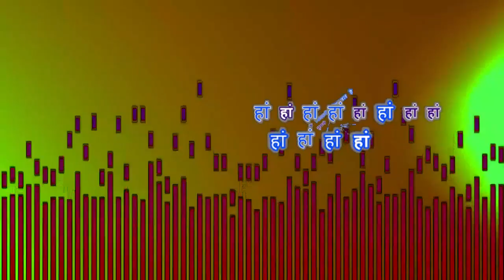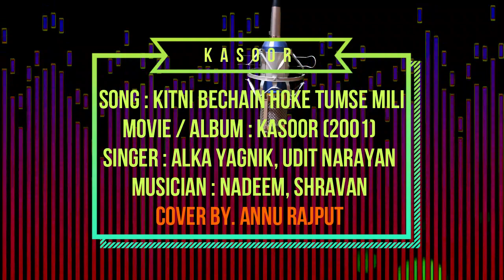Kitni Bechain Ho kar Tumse Mili HD video song Kasoor 2001 cover song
Female version
Kasoor Song Kitni Bechain Hoke Tumse Mili (HD 720p)
Song : Kitni Bechain Hoke Tumse Mili
Singers : Udit Narayan and Alka Yagnik
Movie : Kasoor (2001)
Lyrics : Sameer
Director : Vikram Bhatt
Actors : Aftab Shivdasani, Lisa Ray and Divya Dutta
Cover by: Annu Rajput

Lyrics
कितनी बेचैन होके तुमसे मिली
तुमको क्या थी ख़बर
थी मैं कितनी अकेली
हां हां हां हां हां हां हां हां हां हां हां हां
के कितनी मोहब्बत है तुमसे
ज़रा पास आके तो देखो
क्या आग है धड़कनों में
गले से लगा के तो देखो
बताई ना जाये ज़ुबां से ये हालत
मेरे जिस्म-ओ-जां को तुम्हारी है चाहत
कितनी बेचैन होके
जो है दरमियाँ एक पर्दा
इसे जानेमन अब हटा दे
यही फासले कह रहे हैं
चलो दूरियों को मिटा दे
ना कोई तमन्ना है, ना कोई हसरत
मुझे तो सनम है तुम्हारी ज़रूरत